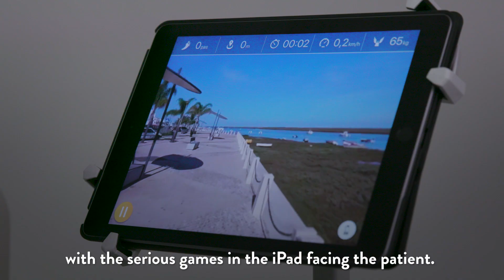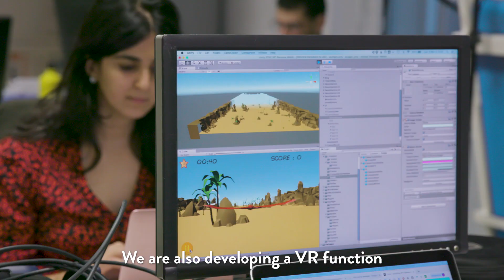Zineb Agoumi - EzyGain - 2019 Finalist for Europe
An affordable space-saving and connected gait rehabilitation device that secures patients at the pelvis and monitors their progress.